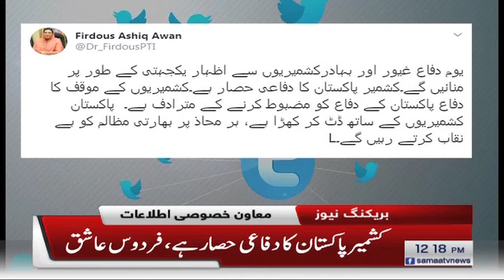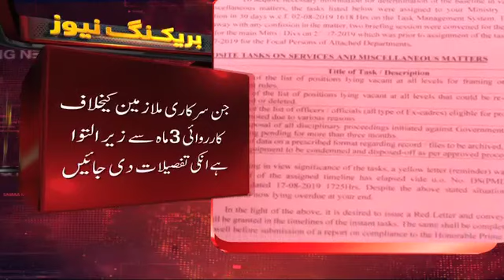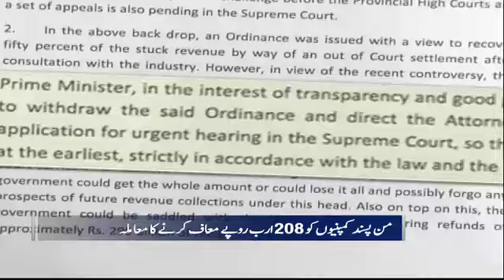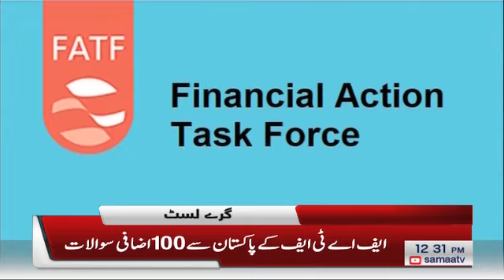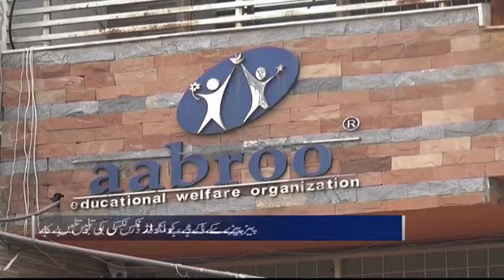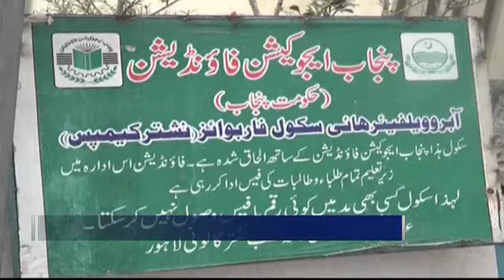Samaa Bulletin - 12PM - 5 September 2019